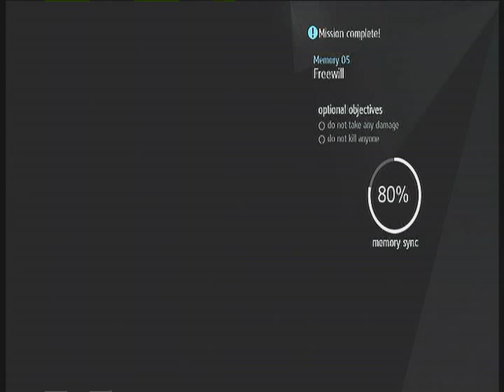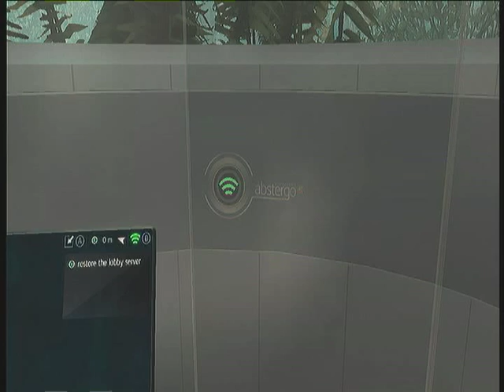Assassin's creed rogue campaign gameplay part 4 a turn for the worse!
some of the audio is gone missing in this video I will try to fix that in the next video. Sorry!